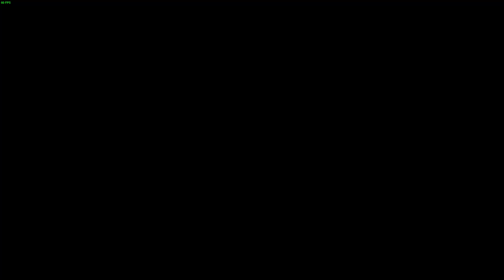Street Fighter 6 - Ken (tonzinn) vs Ryu